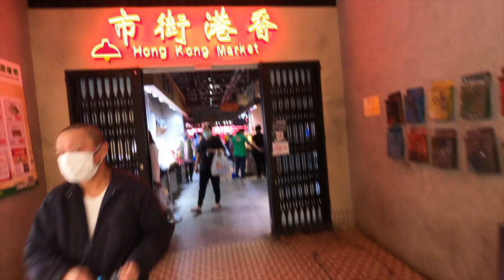CASH and COOK: 150hkd & 60hkd GRILLED BIG FISH ( RoofTop Cooking )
Enjoy my mouth watering rooftop cooking 150hkd and 60hkd GRILLED BIG FISH. CASH and COOK !

DON'T FORGET TO CLICK THE THUMBS UP BUTTON

MY CAMERA FOR THIS VIDEO
TRIPOD FOR THIS VIDEO
RODE WIRELESS MICROPHONE